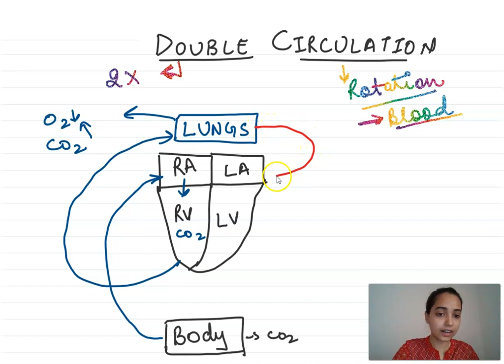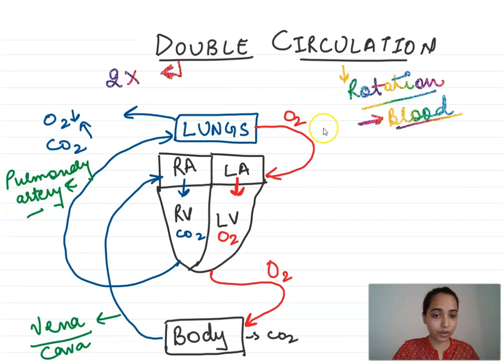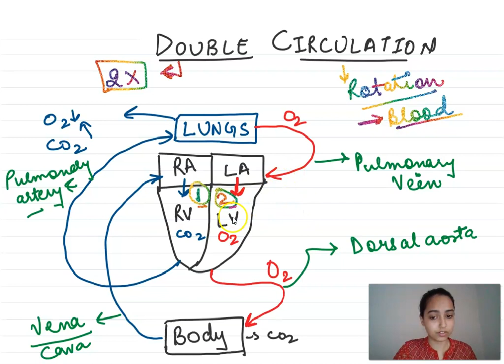Biology Teacher - Dr. Anushka Jain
I have done 10th class from Alok senior secondary school and 12th from Ascent international school. I have under graduation degree in dentistry. I have teaching experience of 3.5 years in JMD chemistry classes as biology faculty, 5 months in career point kota Branch pratapgarh as biology faculty.